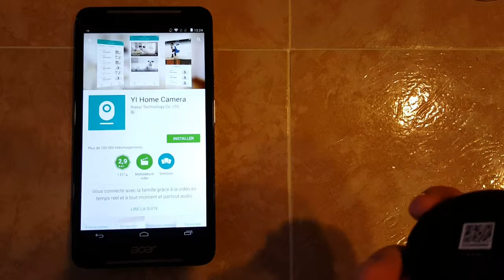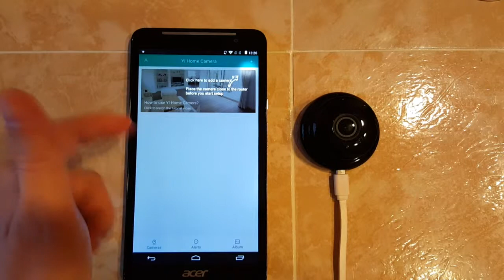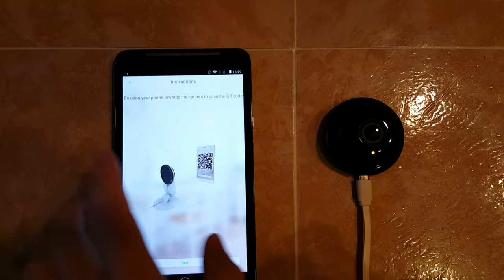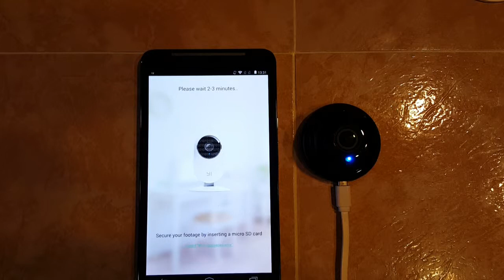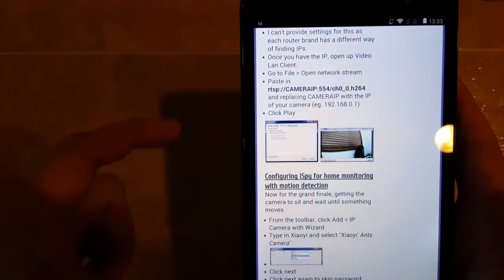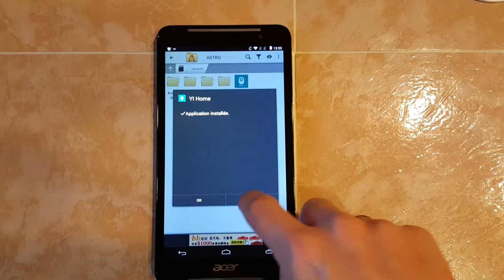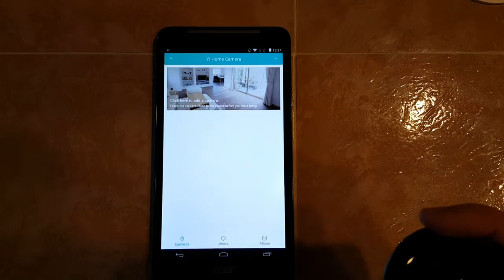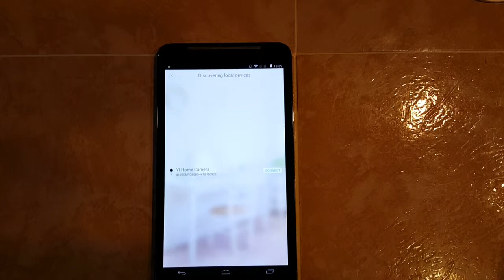2/3 Dossier : XiaoMi Yi Smart camera IP (Installation)